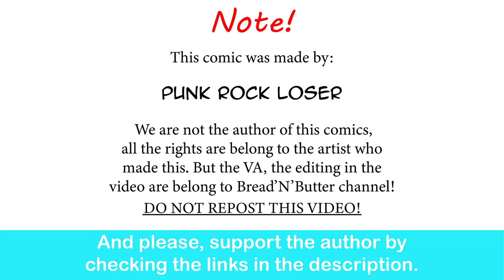Average Vtuber Experience | Comic by Punk Rock Loser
Can confirm this is tru.